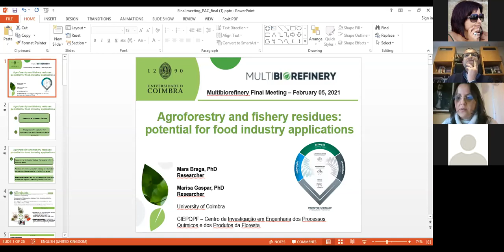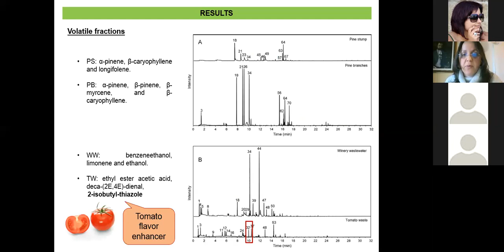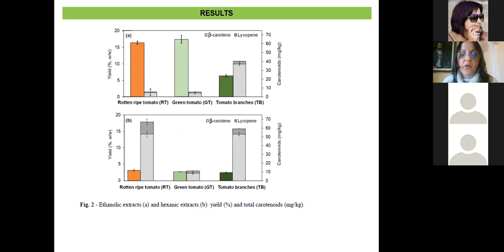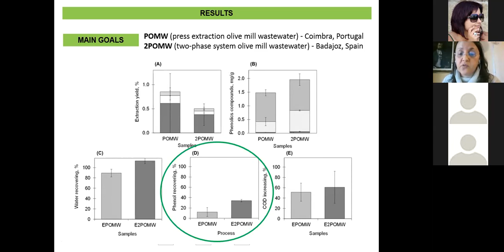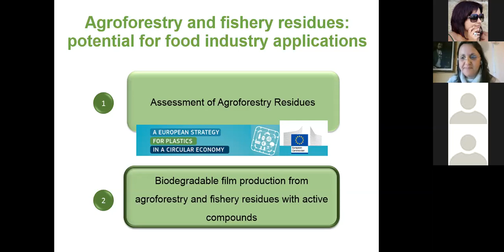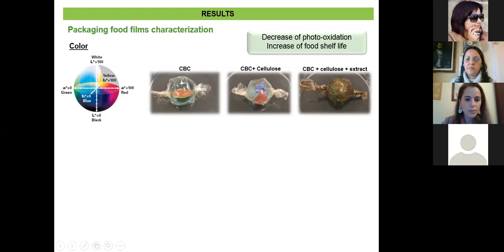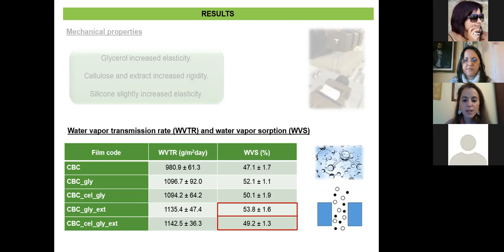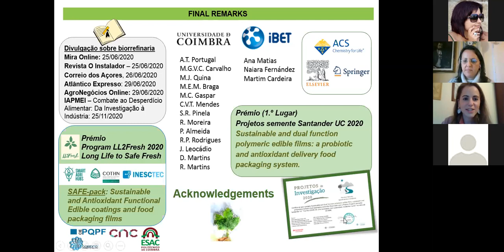Multibiorefinery - Mara Braga: Agroforestry and fishery residues: potential for food industry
Mara Braga presents her work on "Agroforestry and fishery residues: potential for food industry applications" as part of the Multibiorefinery Final Meeting!